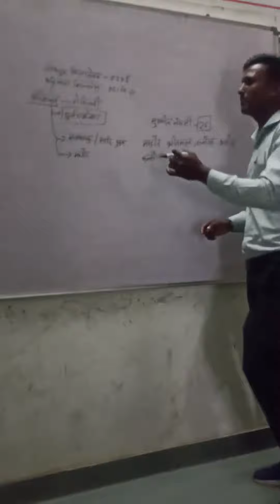September 12, 2023